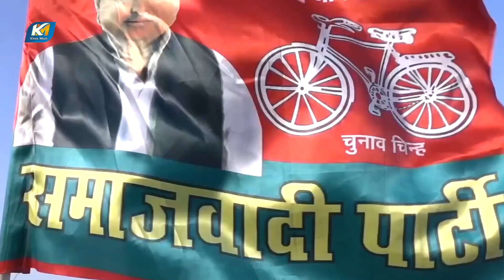VIDEO - ओ पी के संगे अखिलेश अईहे UP के नरेश अईहे - Abhay Lal Yadav - New Samajwadi Geet 2022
► Album : ओ पी के संगे अखिलेश अईहे UP के नरेश अईहे
► Song : ओ पी के संगे अखिलेश अईहे UP के नरेश अईहे
►Singer :Abhay Lal Yadav
►Lyrics : Chanchal Pal Kavi
►Director : Virendar Yadav
► Video Director :Vicky Deshmukh
►Leble Company : Kiran Music Bhojpuri
►Managed By : Minerwa Digital Pvt. Ltd.

VIDEO - ओ पी के संघे अखिलेश अईहे UP के नरेश अईहे - Abhay Lal Yadav - New Samajwadi Geet 2022